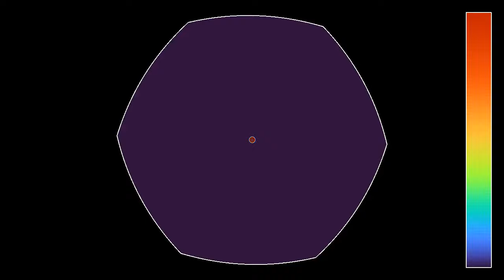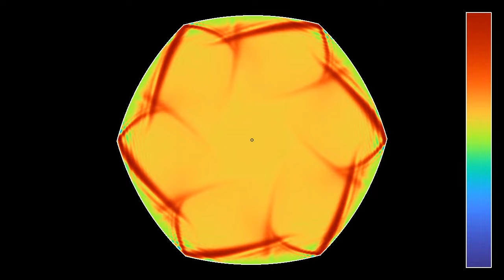A rotating hexagonal parabolic resonator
Here is a six-sided version of a rotating parabolic resonator.
Parabolas have the property of turning a circular wave coming from their focus into a linear wave, and vice versa. For a static resonator, as in the video , the linear wave created after the first reflection will hit the opposite sides at the correct angle to be transformed back into a circular wave. Here, the speed of rotation is not quite right for the second reflected wave to converge to the focus again, which creates some interesting patterns.
The slow dispersion as time goes on is at least partly due to round-off errors near the parabolic boundaries, and appears to be increased by the rotation.The rotating boundary conditions are implemented in the simplest possible way by setting the wave to zero outside the rotating hexagon. They thus do not take into account any energy that the boundary might transfer to the wave.
This animation has two parts:
Wave energy: 0:00
Wave height: 2:55
The respective color scale is indicated in the bar at the right.